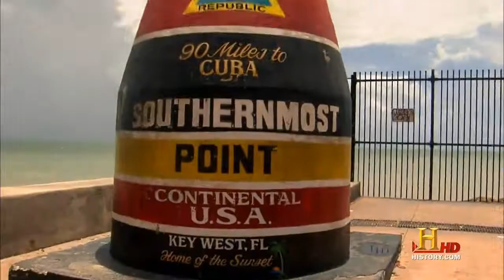Top Gear USA The Amazing Race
I made this using the theme of the show The Amazing Race